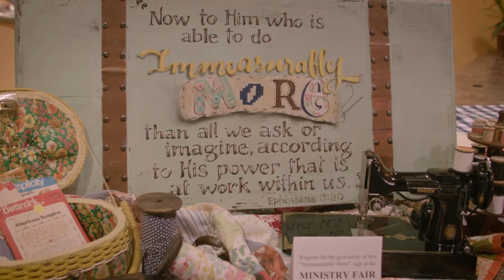Women's Conference Highlights